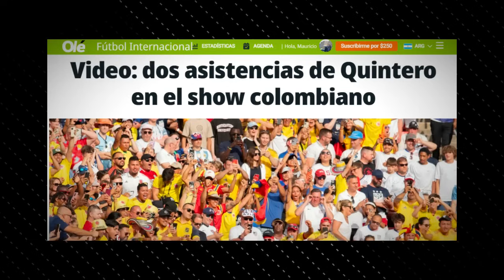Así REACCIONÓ La Prensa Mundial al Triunfo de Colombia 5-1 contra USA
Colombia goleó 5-1 a USA en partido amistoso disputado en suelo norteamericano. Fue un show de Lucho Diaz y compañia.

La Tricolor avisa: Dio un golpe muy fuerte sobre la mesa: goleó a la selección local, Estados Unidos, aprovechando todos los errores del rival. Fue un partido redondo para el equipo del argentino Néstor Lorenzo.